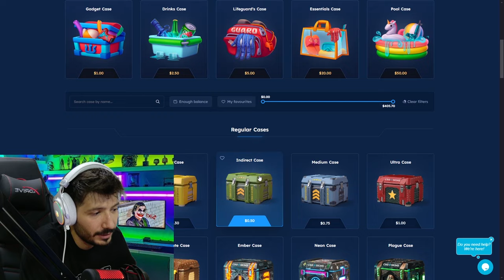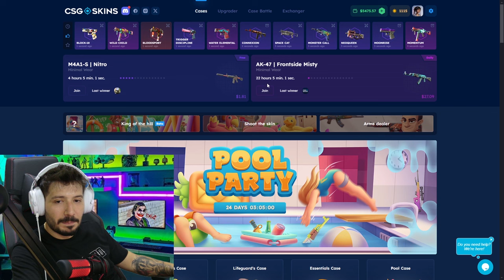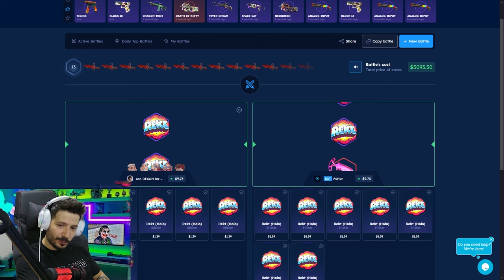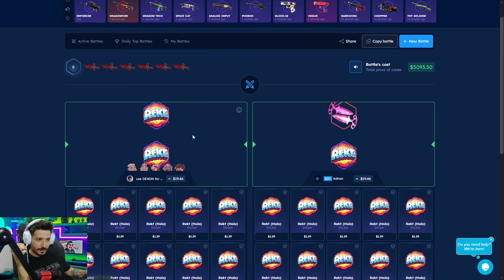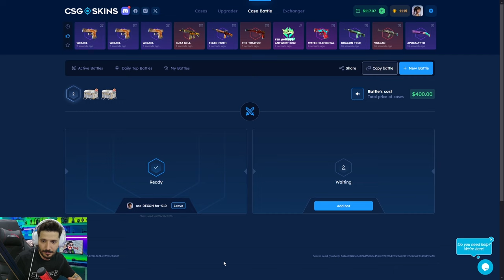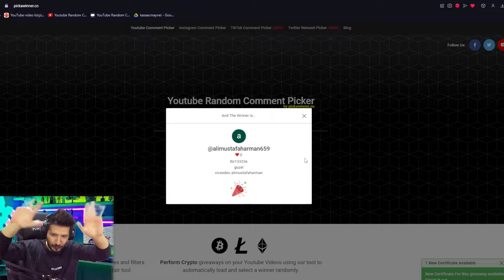ELDİVEN KATLAMAK İSTİYORSAN BU TAKTİĞİ DENE Csgo-Skins Promo Code